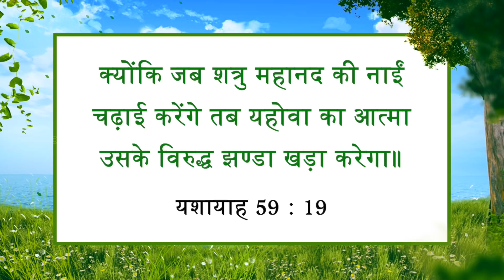यीशु के साथ चलना | भाई मोहन सी. लाज़रस | मार्च 5 | Hindi